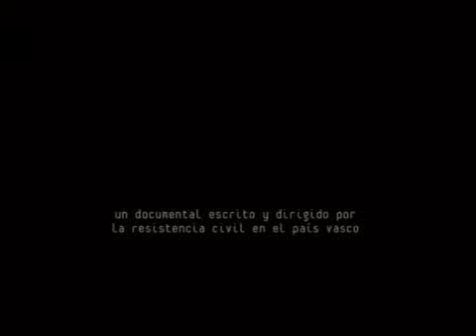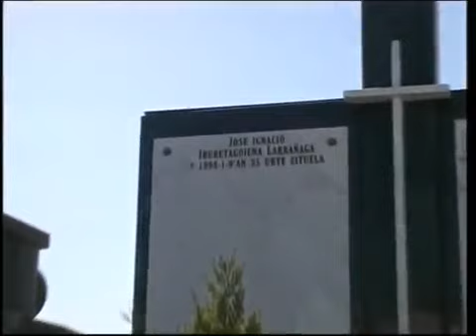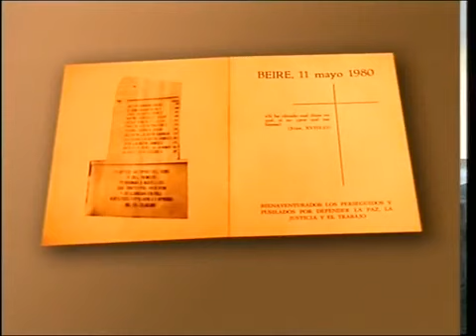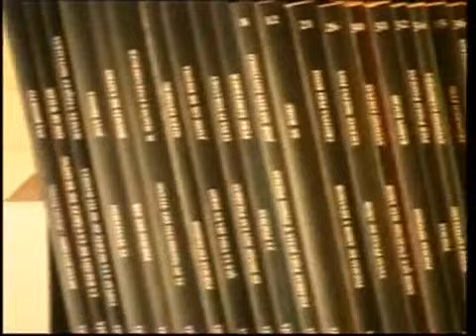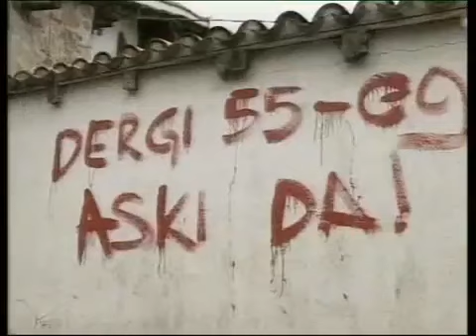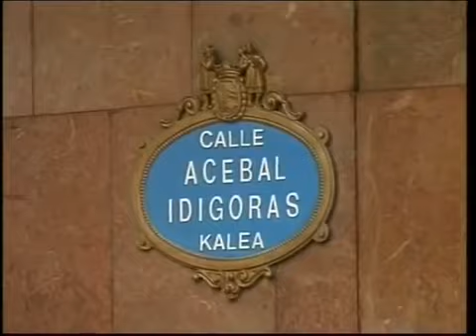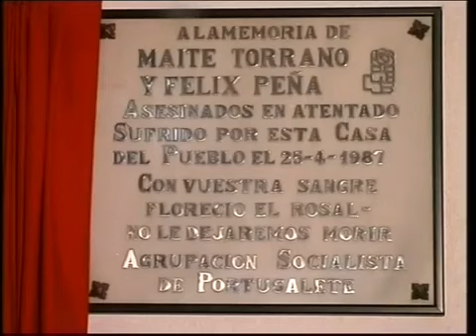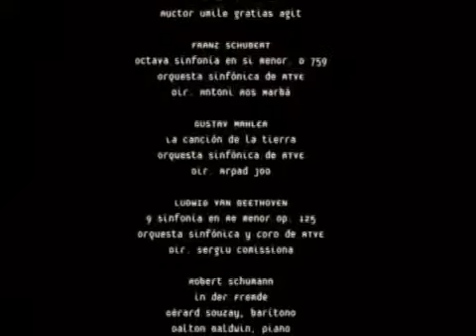Los Justos (2000) | Película completa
Largometraje de José Antonio Zorrilla dedicado a las víctimas del terrorismo.